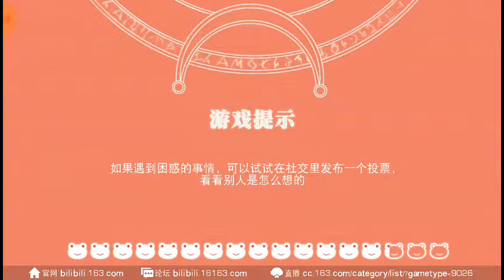Unlock Character [Shirai Kuroko - kid] - Toaru Majutsu no Index Android Game